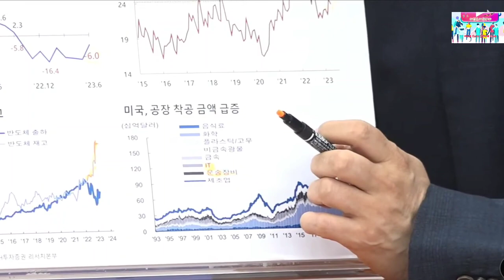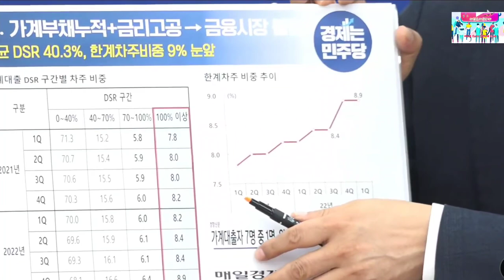2023.7.4일 더불어민주당 원내대책회의@everyone